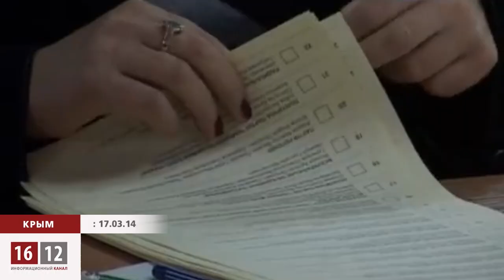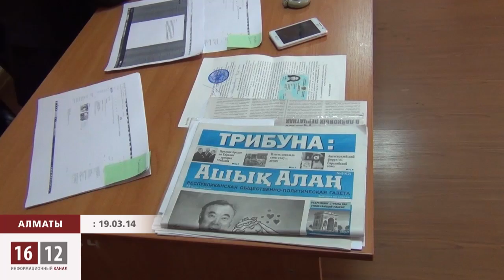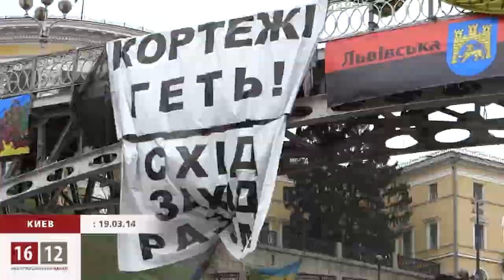Дайджест событий за неделю / 1612